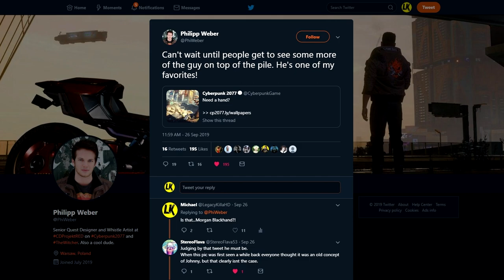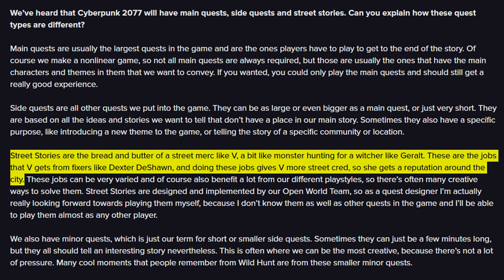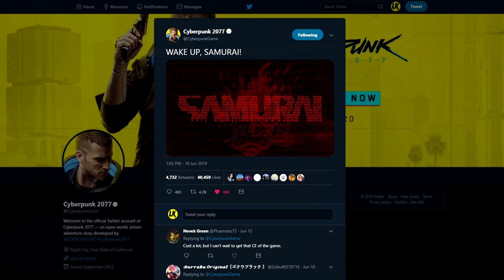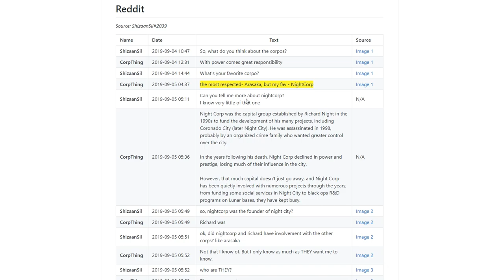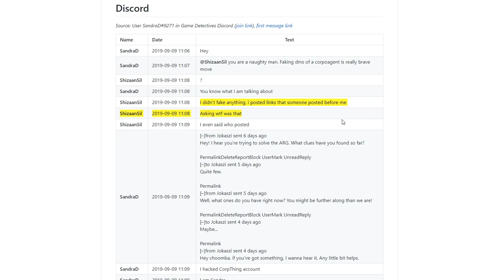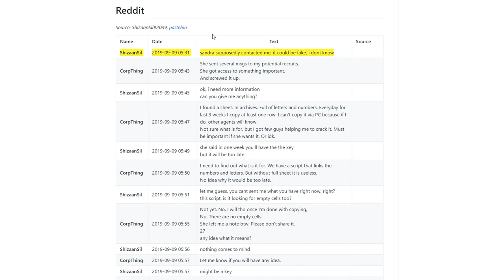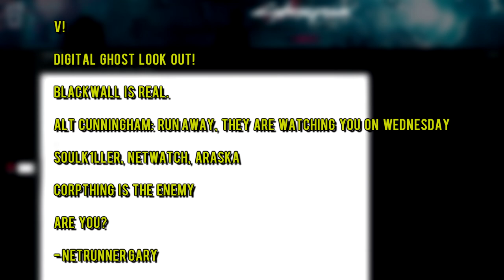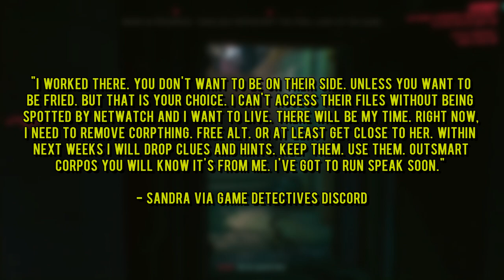CD Projekt Red's SECRET Cyberpunk 2077 Marketing Reveals New Story, Character & Lore Details!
★ Breaking down the latest Cyberpunk 2077 news, including new images & info on multiplayer, the secret marketing campaign & more! ★